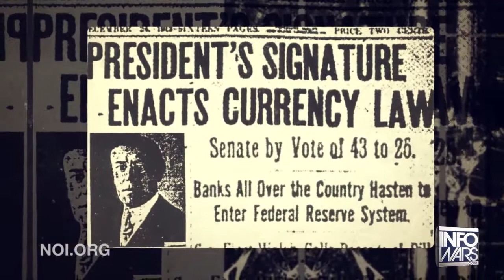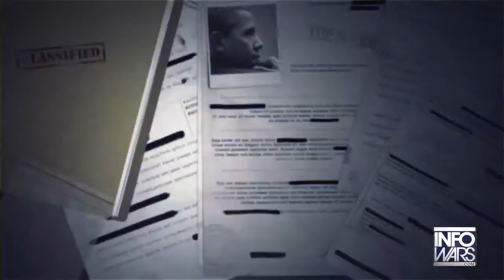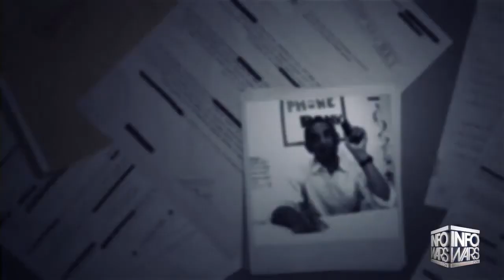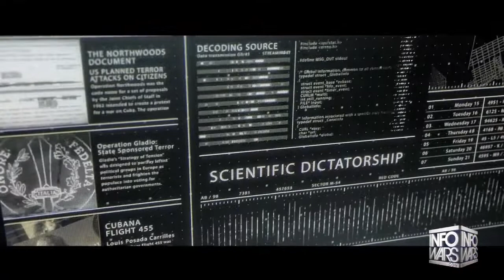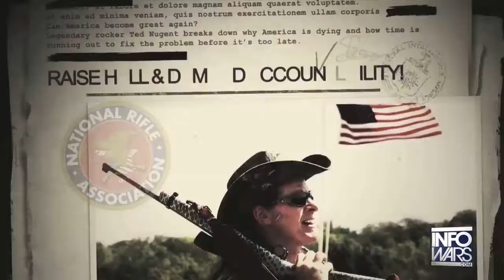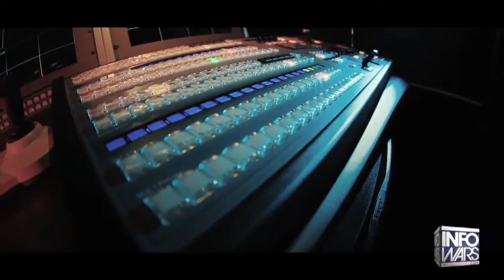Louis Farrakhan Angel or Devil 4